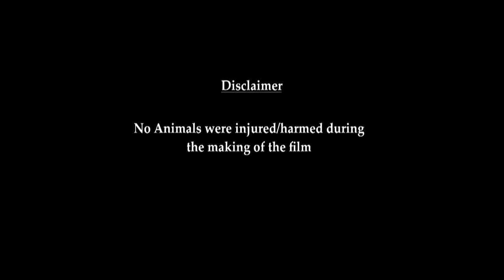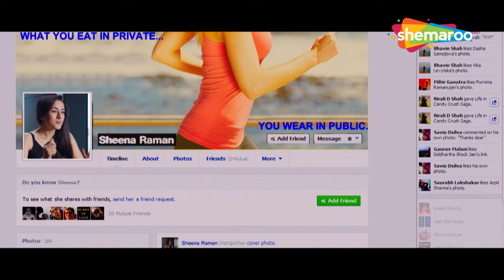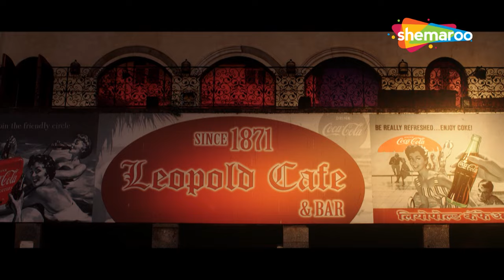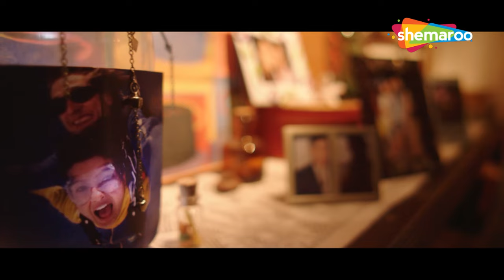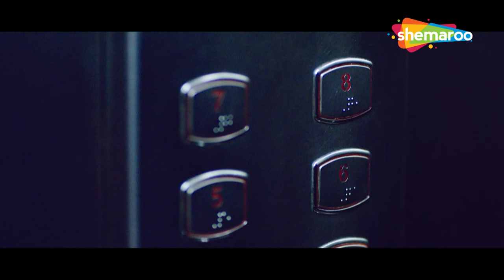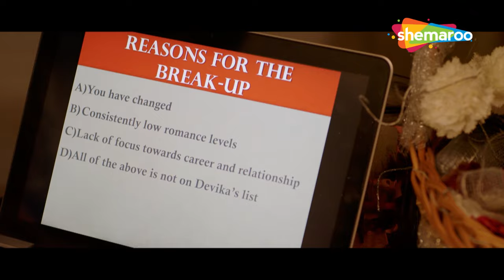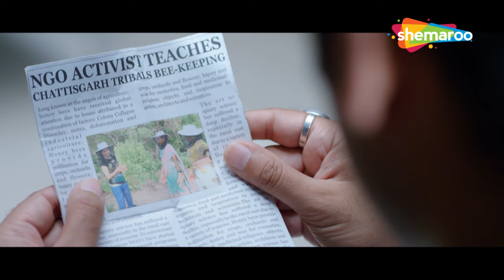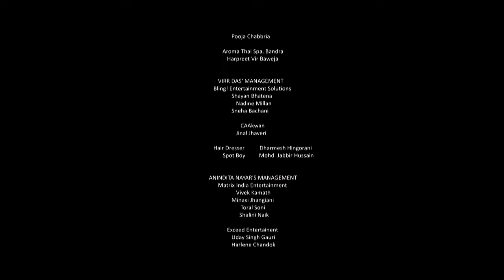Amit Sahni Ki List (HD) - धमाकेदार कॉमेडी मूवी - Vir Das - Vega Tamotia - Kavi Shastri - Comedy Film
Amit Sahni Ki List is an out and out Indian comedy directed by Ajay Bhuyan.  This is the story of an investment banker who is single and looking for the perfect 'One'.  On this quest to find the one he meets Mala, Devika and Valkyrie.  Who is the woman of Amits dreams? Does true love finds itself through the List Amit chooses his girls from? Watch this energetic movie with a wonderful star cast comprising of Vir Das, Vega Tamotia, Kavi Shastri and Anindita Nayar in lead roles.

Movie Name: Amit Sahni Ki List (2014)
Star Cast -  Vir Das, Vega Tamotia, Kavi Shastri
Director - Ajay Bhuyan
Music Director - Raghu Dixit, Palash Muchhal, Alien Chutney, Shivi. R. Kashyap and Karthik Iyer.